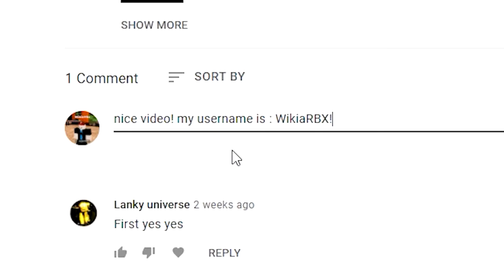Project Ghoul (UPDATE) ALL *NEW* SECRET CODES!? Roblox Project Ghoul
Project Ghoul (MARCH 2022) ALL *NEW* SECRET CODES!? Roblox Project Ghoul